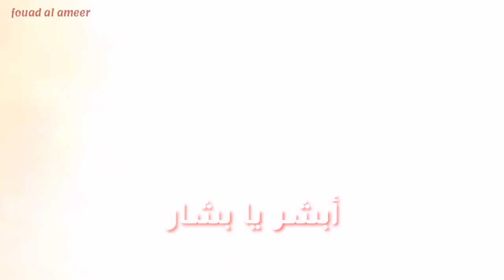أبشر يا بشار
ابشر يابشار. المهامم الخاصة...الفرقة 25. الفرقة خمس وعشرين...رجال الجيش العربي السوري. رحال المهام الخاصة. اللواء سهيل الحسن. نمور الجيش...مغاوير الفرقة خمس وعشرين25...اسود سوريا. قوات النمر سهيل الحسن...
يالنمر الجبار